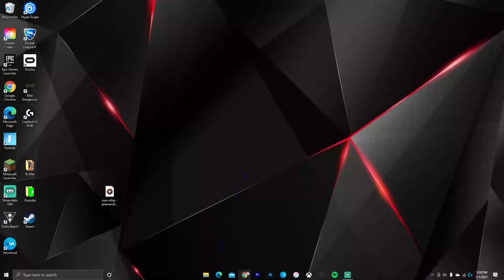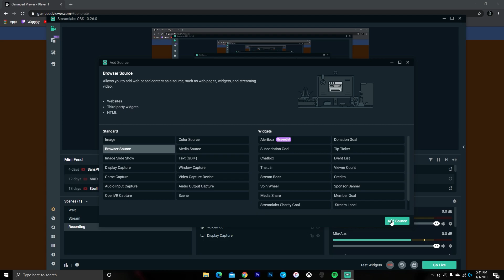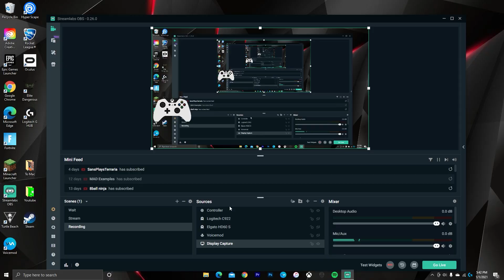How to SHOW a CONTROLLER HAND CAM *OVERLAY* in Streamlabs OBS! (PS4, Xbox, Nintendo).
How to SHOW a CONTROLLER HAND CAM *OVERLAY* in Stremlabs OBS! (PS4, Xbox, Nintendo).